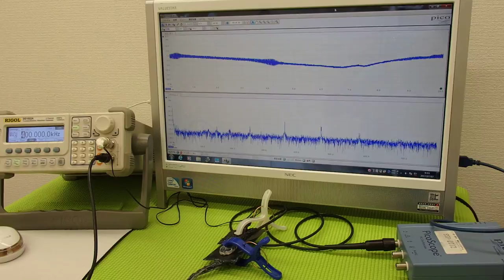超音波実験 Ultrasonic experiment